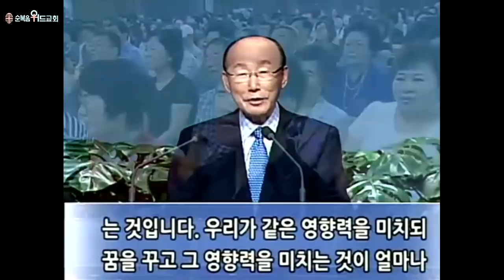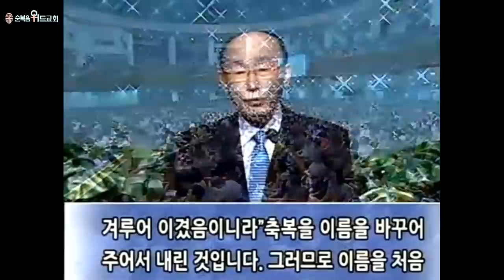◆ SUNDAY WORSHIP ◆ 조용기 목사님 주일설교 - 말의 창조적 힘 ▶ 약 3:2-12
496번째 제자이자 남양주에 세워진 교회입니다.

1. 소외되고 가난한 이웃을 섬기는 교회 입니다.
2. 세상 모든 자들에게 복음을 전하는 교회입니다.
3. 슬플 때나 기쁠때나 함께 하는 교회입니다.
4. 선교와 복음을 위해 헌신하는 교회입니다.

▶내용정리

 야고보가 정의하는 말의 영향력

 혀는 불과 같다고도 합니다. 지옥 불로 태우는 듯한 혀를 가진 사람이 우리 모임 가운데 있으면 모임을 완전히 파괴해 버리고 맙니다. 처음에는 조그마한 불씨가 결국에는 온 도시를 태우는 큰 불이 될 수 있는 불행을 가져오는 것처럼 사람이 하는 말도 그와 같습니다. 처음에는 별 볼일 없는 말 같지만 부정적인 말을 하고 흉보는 말을 해서 온 사회와 국가가 들끓는 일들이 일어나게 되는 것입니다. 그러므로 혀를 길들여야지 우리가 혀를 길들이지 아니하면 쉬지 않는 악이요, 사망의 독이 가득한 혀요, 찬송과 저주, 단물과 쓴물을 내는 이중적인 요소가 되고 맙니다. 우리는 혀를 밥 먹을 때 입속에 음식을 고루고루 섞으며 맛을 보여주는 혀로만 이해할 것이 아니라, 그 혀가 우리 운명을 좌우하는 일에 큰 역할을 한다는 것을 깨달아야 됩니다.

 하나의 혀를 가지고 두 가지 영향을 나타내지 말라는 것입니다. 말은 우리 신체에도 영향을 미쳐서 질병의 원인이 되기도 합니다. 「우리는 왜 아플까」의 저자인 대리언 리더와 데이비드 코필드 박사는 심리학과 정신분석학에 근거해 병의 원인을 밝히는 과정에서 “우리가 사용하는 언어가 몸에 직접적인 영향을 미친다”고 주장했습니다. 어떤 병에 잘 걸리는 이유는 바로 그 사람 말을 들어보면 안다는 것입니다. 즉, 관절염에 걸리는 사람들은 관절염을 가져오는 말을 자주하고, 암에 걸리는 사람들은 암을 유발하는 말을 한다는 것입니다. 이처럼 말의 성격에 따라서 그 육신의 병들도 다르다는 것입니다. 이처럼 말은 밖에 나가서 남에게도 영향을 줄 뿐 아니라, 바로 우리 자신에게도 영향력을 끼치는 것입니다. 그러므로 야고보서 3장 8절은 “혀는 능히 길들일 사람이 없나니 쉬지 아니하는 악이요 죽이는 독이 가득한 것이라”고 말하고 있는 것입니다.

 십자가를 중심으로 하는 성경 말씀을 입술로 고백하며 자주 외우고 그 말씀을 중심으로 살아가면, 악한 세상으로부터 들어오는 수많은 부정적인 말과 생각을 이길 수가 있습니다. ‘중심을 잡는 것’이 대단히 중요합니다. 왜냐하면 세상에는 너무나 요란스럽고 흐트러진 생각과 일들이 많아서 중심을 잡기가 힘들며 세상으로 끌려 들어가기가 쉽기 때문입니다. 그러므로 우리의 중심을 십자가로 ‘꽉’ 붙잡아 놓고 세상이 우리를 흔들지 못하게 해야 진정으로 승리하며 살 수가 있습니다. 우리 자신은 중심을 스스로 잡아야 합니다. 우리 스스로가 하나님의 말씀으로 중심을 잡고 십자가를 단단히 붙잡고 나가야 됩니다.

 4차원의 영성과 말의 영향력

 우리는 먼저 생각을 다스려야 합니다. 다윗이 위대한 인물이 된 것은 생각을 다스렸기 때문입니다. 다윗은 모든 이스라엘 백성들이 “우리는 불가능하다. 저 골리앗을 이길 수 없다. 그는 나면서부터 장사이며 장군이다”라고 이렇게 말할 때, 다윗은 17살쯤 되는 초립동이 소년이었는데 그는 그렇게 생각하지 않았습니다. 다윗은 자신의 생각에 하나님을 더하여 생각했습니다. 사무엘상 17장 34절로 35절에 보면 “다윗이 사울에게 말하되 주의 종이 아버지의 양을 지킬 때에 사자나 곰이 와서 양 떼에서 새끼를 물어가면 내가 따라가서 그것을 치고 그 입에서 새끼를 건져내었고 그것이 일어나 나를 해하고자 하면 내가 그 수염을 잡고 그것을 쳐죽였나이다”라고 기록합니다. 사무엘상 17장 45절에 보면 “다윗이 블레셋 사람에게 이르되 너는 칼과 창과 단창으로 내게 나아 오거니와 나는 만군의 야훼의 이름 곧 네가 모욕하는 이스라엘 군대의 하나님의 이름으로 네게 나아가노라”고 외치며 나아가서 골리앗을 넘어뜨리고 승리하였습니다. 그리고 하나님과 함께 인생을 바라보고 사물을 바라보고 환경을 바라보면 우리는 긍정적이고 적극적이고 창조적이 될 수가 있는 것입니다. 생각을 다스려야 되는 것입니다.

 이처럼 하나님을 믿는 사람은 바라보는 척도가 다르고 말이 다릅니다. 우리 스스로 아무것도 아니라고 생각하지 마십시오. 우리는 하나님을 사랑하는 사람입니다. 사람들은 우리를 별 볼일 없는 존재로 보는지 모르지만, 하나님은 우리를 대단한 존재로 보고 계십니다. 하나님도 우리를 필요로 하십니다. 하나님은 사랑이신지라, 사랑은 사랑할 대상이 있어야 되는 것입니다. 우리가 바로 하나님께서 사랑하시는 대상입니다. 우리는 하나님께서 필요로 하시고, 하나님은 우리와 함께 하십니다. 그러므로 절대로 스스로 혼자 이 세상에 버려졌다고 생각하지 마십시오.

 예수님께서 광야에서 보리떡 다섯 개와 물고기 두 마리로 수만명을 먹이신 기적을 행하실 때도 마찬가지입니다. 먼저 예수님께서 제자인 빌립에게 “너희들이 이들에게 떡을 주라”고 했을 때, 그는 예수님을 빼놓고 생각했기 때문에 불가능하다고 대답했습니다. 그러나 안드레는 달랐습니다. 그는 자신의 생각에 예수님을 플러스해서 생각했습니다. 그는 ‘우리 주님은 죽은 자도 살리시고 없는 자도 있게 하시고 기적을 베푸시는 하나님의 아들이시니 예수님이라면 하실 수 있으실 거야’라고 마음속에 생각했습니다. 이렇게 예수님을 플러스해서 생각하니 생각이 달라졌습니다. 빌립은 자기 혼자서 그 일을 감당한다고 생각했지만 안드레는 보리떡 다섯 개와 물고기 두 마리를 가지고 나와 예수님만 의지하면 기적이 일어난다고 믿었습니다. 결국 예수님께서 보리떡 다섯 개와 물고기 두 마리를 가지고 축사하시고 기도하고 나눠주시자 거기에 있는 사람들이 배불리 먹고도 열 두 광주리가 남았습니다. 우리와 함께 하시는 이가 누구인지를 아는 것은 이렇게 중요합니다.

 우리도 안드레와 같아야 합니다. 우리의 생각에 예수님을 더하여야 합니다. 그러면 기적같은 일이 일어납니다. 할 수 있습니다. 빌립처럼 되지 마십시오. 머리가 아무리 좋아도 혼자 계산해서 어떤 일에 대처하지 마십시오. 도저히 인간적인 생각으로 불가능하더라도 성경은 “너는 내게 부르짖으라. 내가 네게 응답하겠고 크고 알 수 없는 일을 보여주겠다”라고 말씀하셨으며 “무엇이든지 기도하고 구한 것은 받은 줄로 믿으라. 그리하면 그대로 되리라”고 말씀합니다. 또한 “누구든지 이 산들에 명하여 바다에 던지라 하고 그 말한 것이 이룰 줄 믿고 의심하지 아니하면 그대로 되리라”고 말씀한 것입니다. 주님께서는 이러한 성경 말씀을 쓸데없이 준 것이 아닙니다. 우리와 같이 동행하시며 도와주시려고 주신 것입니다.

 세상을 살다보면 하나님의 말씀에 대한 의심이 많이 생길 것입니다. 그러나 그중에도 겨자씨 한 알만한 믿음을 가지고 그것을 붙잡고 매달리면 하나님의 역사가 일어나는 것입니다. 겨자씨 한 알만한 믿음으로도 산을 바다로 던지면 된다고 했으니 보통 힘이 있는 것이 아닙니다. 믿음은 굉장히 힘이 강합니다. 그러므로 상상과 꿈을 가질 뿐 아니라 믿음을 마음속에 가지고 행하면 큰 역사가 일어납니다. 환경 변화의 씨앗이 바로 믿음입니다. 이제 그 믿음을 가지고 입술로 고백하며 말해야 합니다. 그렇게 믿음을 가지고 자꾸 말을 하면 그 믿음의 고백과 선언이 승리의 바람을 일으킵니다.

 민수기 14장 2절과 28절에 보면 “이스라엘 자손이 다 모세와 아론을 원망하며 온 회중이 그들에게 이르되 우리가 애굽 땅에서 죽었거나 이 광야에서 죽었으면 좋았을 것을, 그들에게 이르기를 야훼의 말씀에 내 삶을 두고 맹세하노라”고 기록된 것처럼, 하나님께서는 우리의 말이 자신의 귀에 들린 대로 행하시겠다는 것입니다. 우리가 말할 때 아무도 듣지 않는 것 같아도 지금도 듣고 계시는 분이 계십니다. 하나님은 언제든 어디서든 우리의 말을  듣고 계십니다. 하나님은 긍정적인 말이든지 부정적인 말이든지 우리가 한 말 그대로 행하십니다. 신약성경에는 더 쉽게 말했습니다. 예수님께서는 “무엇이든지 땅에서 매면 하늘에서 매이고, 땅에서 풀면 하늘에서 풀리리라”고 말씀하셨습니다. 그렇다면 무엇으로 매고 풀수 있는 걸까요? 그것은 바로 입술의 말로 매고 푸는 것입니다. 그러므로 우리의 긍정적이고 적극적이고 창조적인 말을 하나님께서 듣도록 해야 됩니다. 우리가 믿음을 가지고 고백한 말이니, 하나님께서 들으시고 그대로 이뤄 주십니다.

 열 두 정탐꾼들이 가나안 땅을 정탐하고 돌아왔을 때 그들이 본 것들은 같았으나 말은 서로 달랐습니다. 열 명은 “우리는 그들에 비하면 메뚜기와 같다”고 말했고, 갈렙과 여호수아는 “그들은 우리의 밥이다”라고 말했습니다. 이처럼 바라보고 생각하는 믿음으로 하는 말은 다릅니다. 열 명의 정탐꾼은 바라본 그대로 말한 것이고, 여호수아와 갈렙은 믿음으로 고백하는 말을 했던 것입니다. 우리가 믿음의 눈을 가지고 믿음의 말을 할 때, 하나님께서 예비하신 복을 허락해 주시는 것입니다.